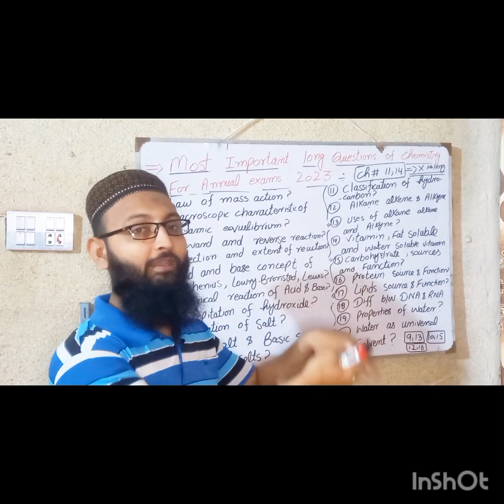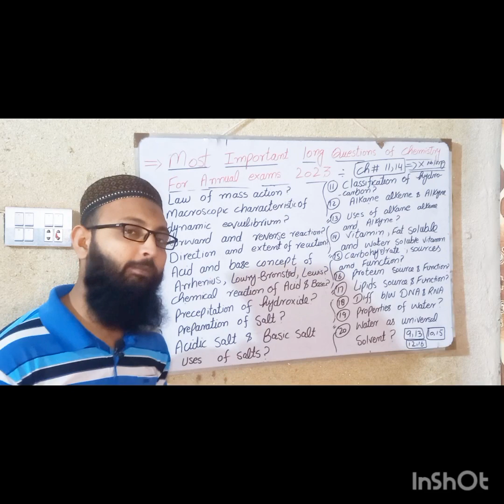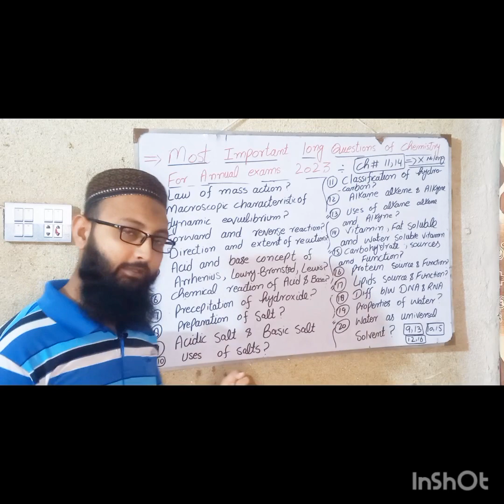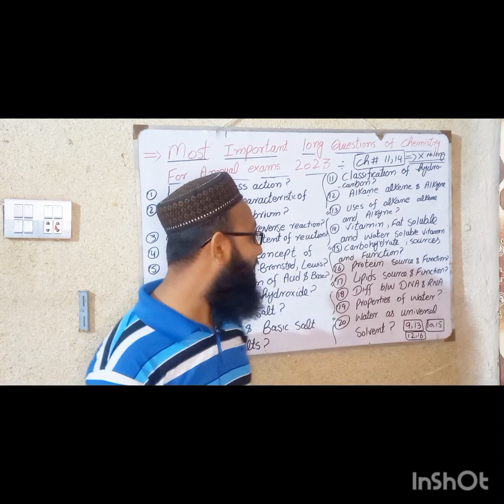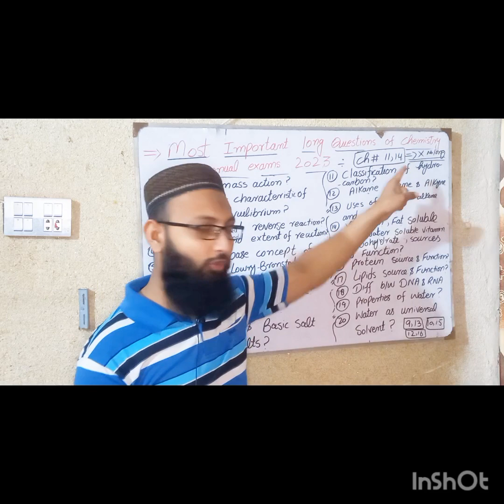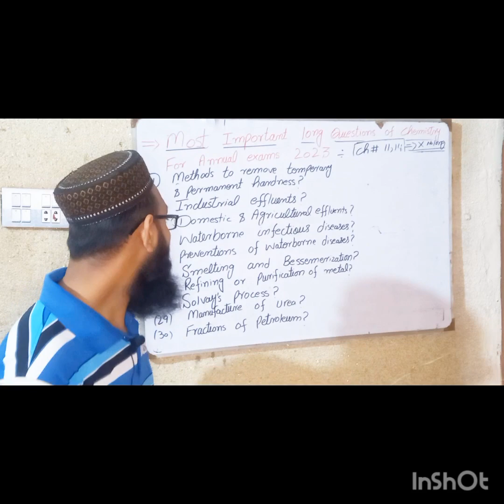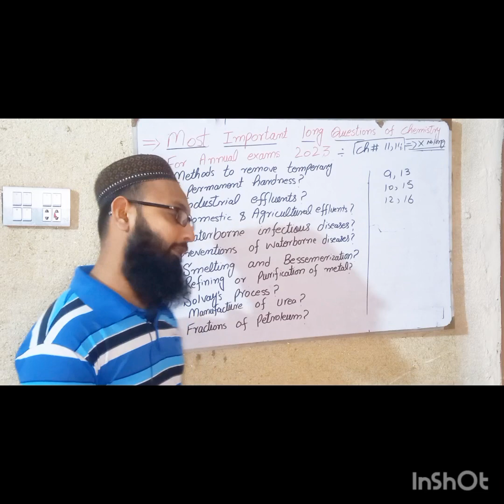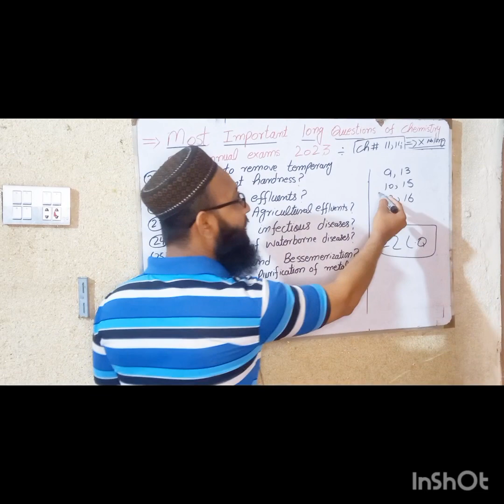most important chemistry long question 2024 annual .. class 10th